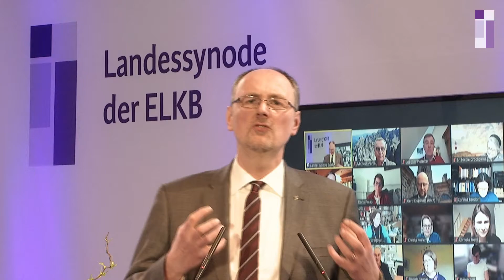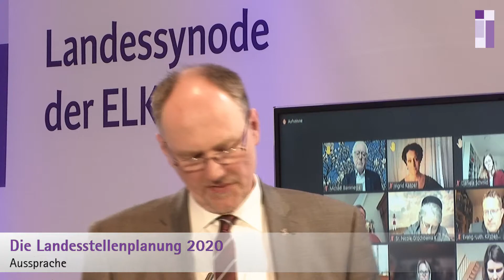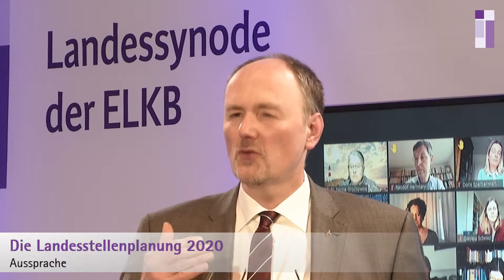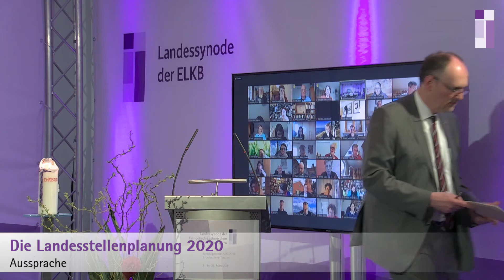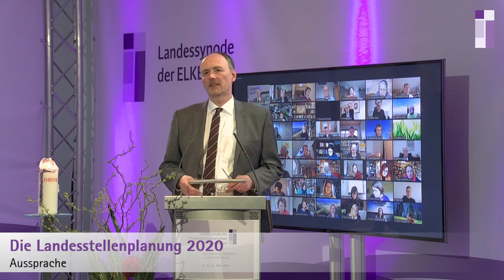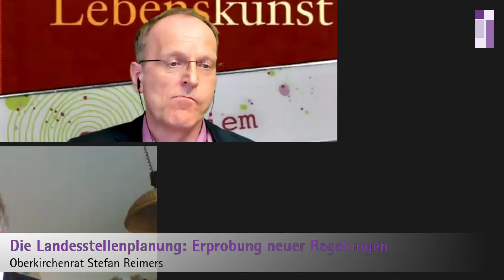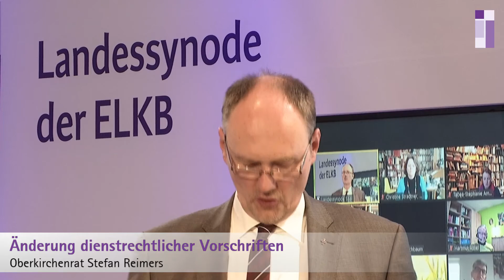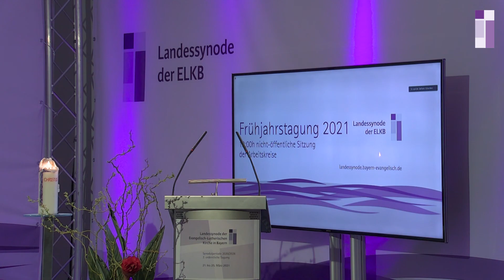elkbsynode - Livestream 22. März Montag Nachmittag (Teil 2)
Wegen technischer Probleme mussten wir die Aufzeichnung des Livestreams neu hochladen. Erst auf zwei Videos verteilt

0:00:00 Die Landesstellenplanung 2020 (Oberkirchenrat Stefan Reimers)
Fortsetzung von Video
0:05:55 Moderation
0:06:50 Rückfragen
0:16:37 Antworten
0:26:16 Rückfragen
0:36:55 Antworten
0:48:45 Pause
1:04:15 Rückfragen
1:11:38 Antworten
1:19:30 Rückfragen
1:26:30 Antworten
1:35:35 Die Landesstellenplanung: Erprobung neuer Regelungen / Oberkirchenrat Stefan Reimers
1:47:10 Rückfragen dazu
1:57:10 Antworten darauf
2:06:05 Änderung dienstrechtlicher Vorschriften / Oberkirchenrat Stefan Reimers
2:13:50 Abendandacht / Anna Nicole Heinrich, Nittenau
2:29:37 Schlußmoderation